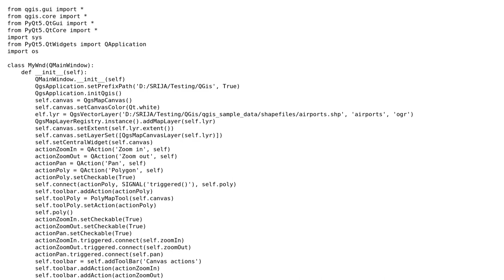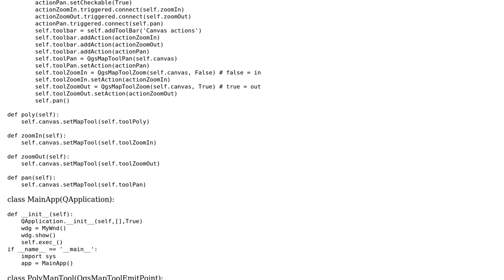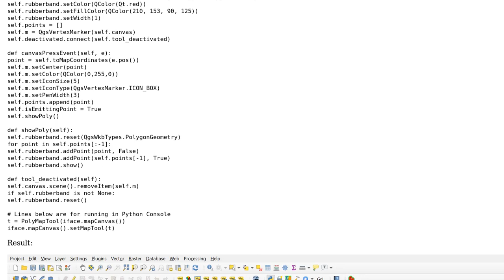GIS: Create a Polygon on Map using PyQt5. There are no errors but my polygon is not visible on map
With thanks & praise to God, and with thanks to the many people who have made this project possible! | Content (except music & images) licensed under CC BY-SA | Music | Images & others | With thanks to user Srija Harshika user Ben W and the Stack Exchange Network Trademarks are property of their respective owners. You are responsible for your own actions.